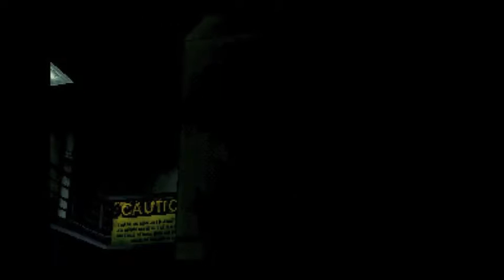Time crisis Project titan Part 1